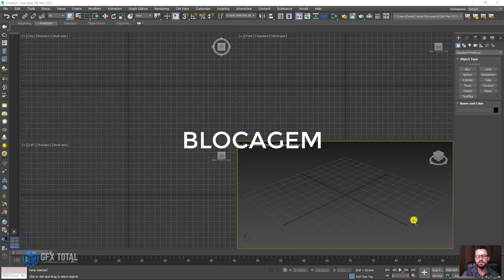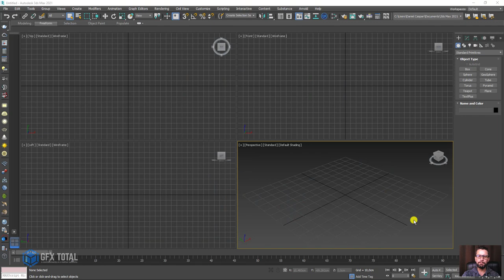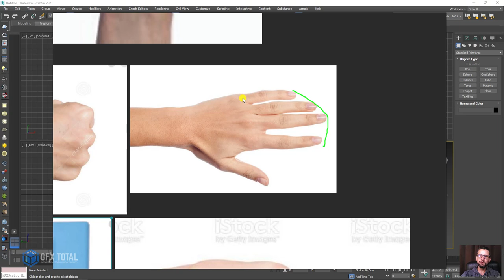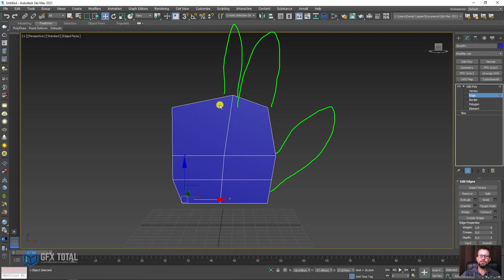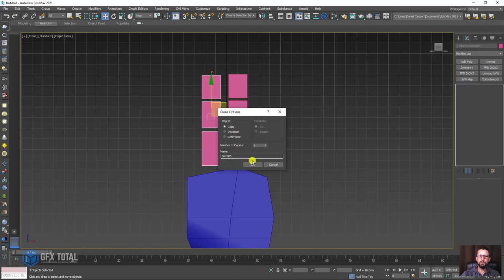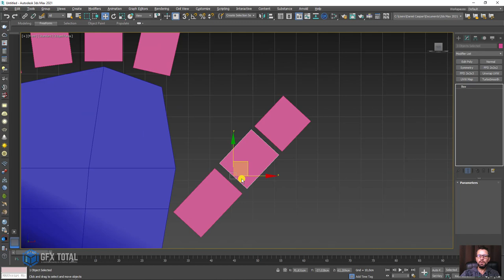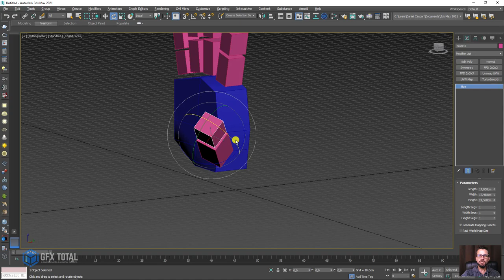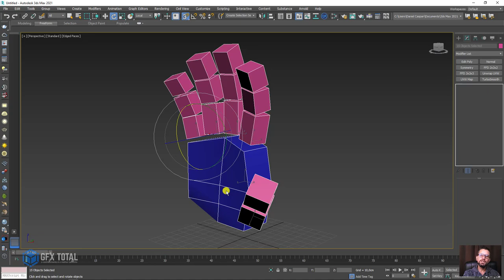Tutorial Mão Humana 3D no 3ds Max - Técnica de Blocagem para Modelos Orgânicos - Parte 01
🤓 👉 Nesta aula de Computação Gráfica 3D vamos aprender a modelar uma mão humana utilizando a técnica de blocagem. Além da modelagem veremos muitos outros assuntos importantes como topologia, ferramentas, atalhos e muito mais.

🔗Links úteis
Introdução ao Autodesk 3Ds Max – Primeiros Passos